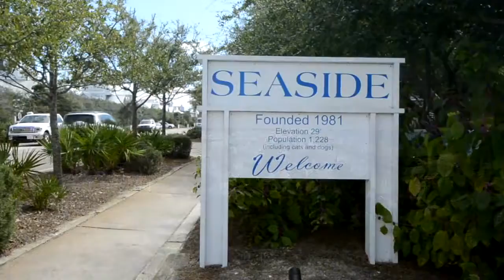Love Me Tender/Love Me True - Seaside, Florida Vacation Rental 2 BR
Love Me Tender, Love Me True is located right on Scenic 30A, near Central Square and just 32 steps to the East Ruskin Beach Pavilion, one of Seaside's most photogenic beach walk-overs. Complete with beautiful fixtures, upper-level vaulted ceilings and views of the Gulf, both floors are highlighted by tongue and groove walls and an expansive kitchen, dining, and living area. Guests will enjoy the recent renovations including hardwood flooring and updated furnishings. Each level features unique privacy while coming together as a great unit for a group of up to 8. On each floor there are inviting screened-in porches; upstairs, a nostalgic porch swing and views of the emerald waters of the Gulf are enjoyed, while downstairs, a screened-in porch that features an outdoor shower.

Each master suite is sumptuous, and the newly updated bathrooms have glass inlaid countertops, rainfall showers that are oversized, and beautifully appointed vanities. Once in Seaside, you won't need your car at all because biking and walking are the norm, but there is designated parking in front just in case. This cottage includes daily housekeeping services.  More information at Cottage Rental Agency, Seaside, Florida